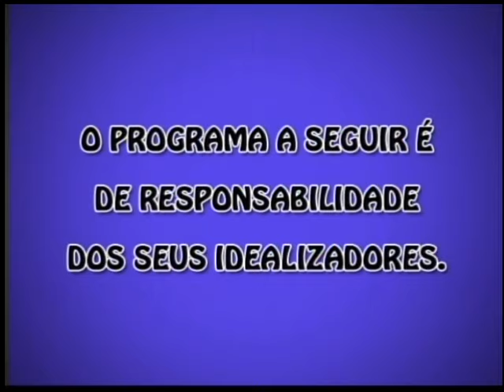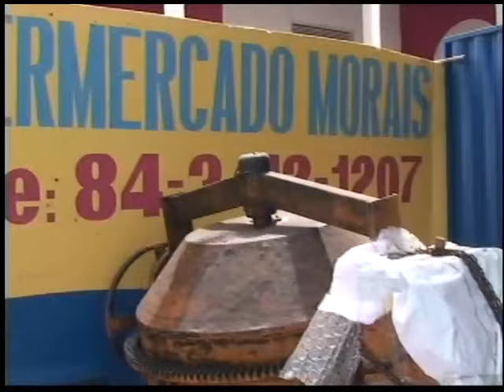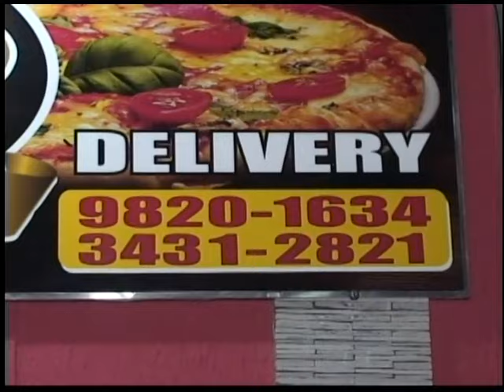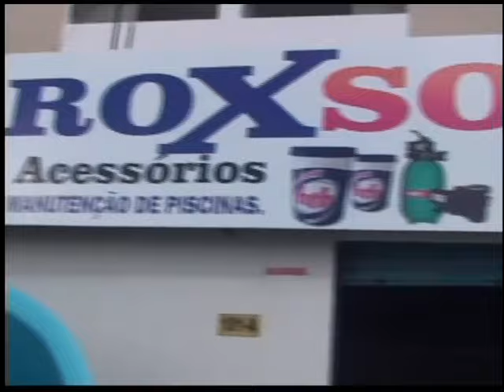PROGRAMA NA ABA DO TOTORÓ (Integra) 16 07 15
Programa Na Aba do Totoró  Participação especial da dupla de violeiros "Zé Omar & Lenildo Ribeiro".
Exibido quinta feira (16/07/2015), às 19h, na Sidy's TV (Canal 04) - Currais Novos/RN.